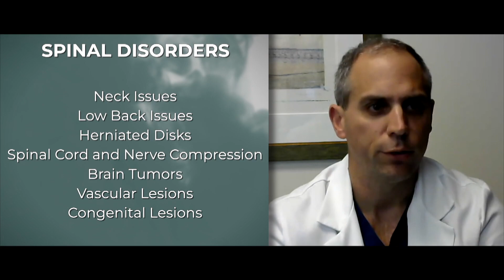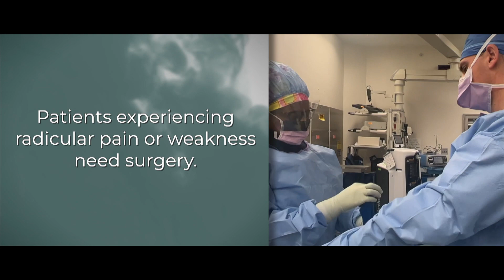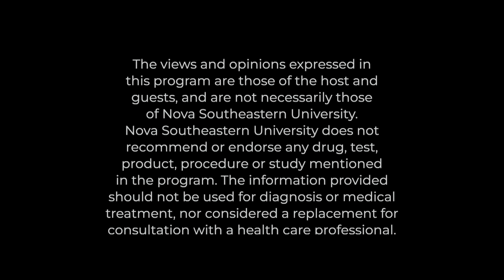Dateline Health Show 570: Base Skull Surgery to Treat Brain Tumors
This episode of Dateline Health is about spine and brain health and the treatments used for related disorders.

Guest:

Daniel R. Klinger, M.D.
Neurosurgeon
Broward Health